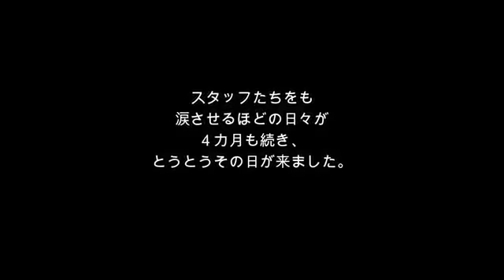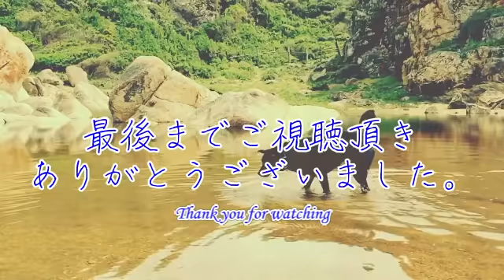「必ず迎えに来るから…」その言葉だけを信じて飼い主を待っていた犬。そして感動的な再会が・・・A dog waiting for the owner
「必ず迎えに来るから…」その言葉だけを信じて飼い主を待っていた犬。そして感動的な再会が・・・

シェルターからピットブルを引き取り、5年間共に暮らしてきた男性。ある日突然アパートから立ち退くことになってしまいました。次の家を探すまでの間、「必ず迎えに来るからね…」と
仕方なく愛犬をシェルターに預けました。
シェルターのスタッフは、多くの飼い主がそう言って
2度と戻って来ないことを知っていたので、
男性を信用していなかったようですが、
彼は違っていたのです。
お互いを思い続けた飼い主と愛犬との再会は実現したのです。